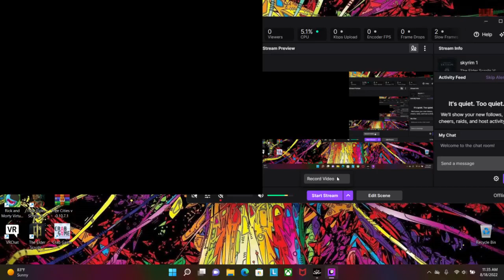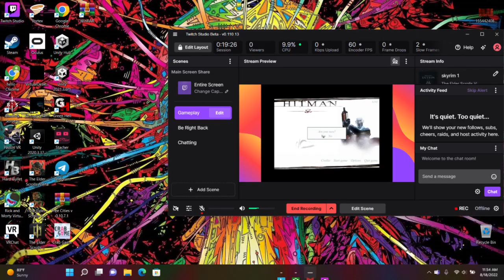Hitman Codename 47 part 1